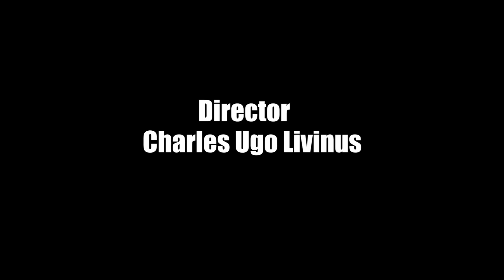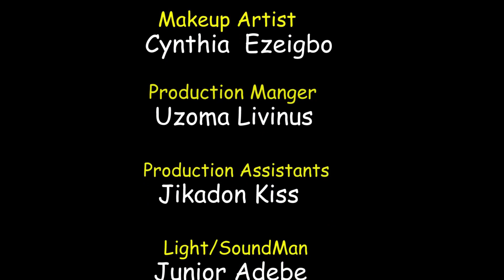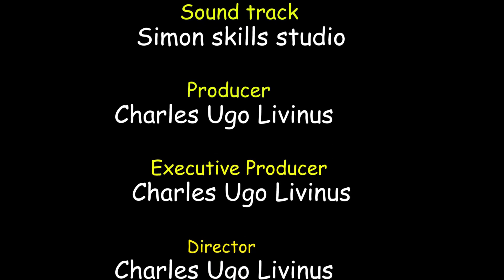Find True Love